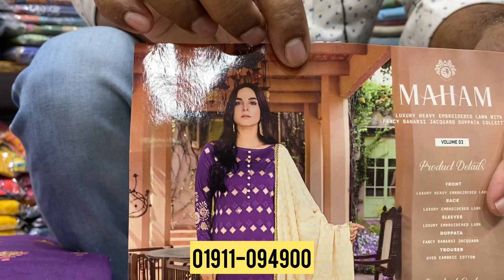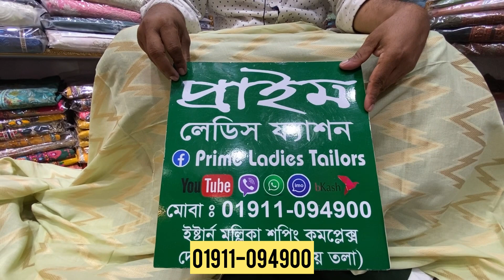Pakistani Maham by Gulljee Cotton Three Piece Eid Collection 2022